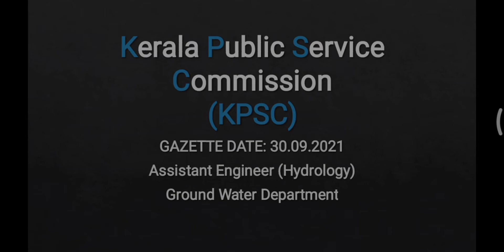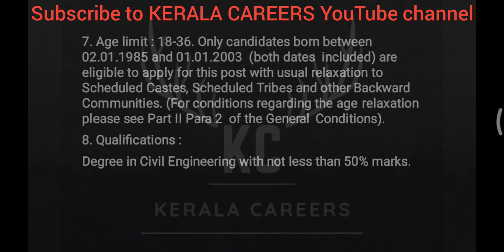Assistant Engineer (Hydrology) in Ground Water Department at KERALA PSC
Kerala psc call for a new recruitment notifications on Assistant Engineer in ground Water department. it is a golden opportunity for engineering pass out person. it is a permanent government job recruitment notification under the government of Kerala in ground Water department. like more new job updates subscribe to KERALA CAREERS YouTube channel.